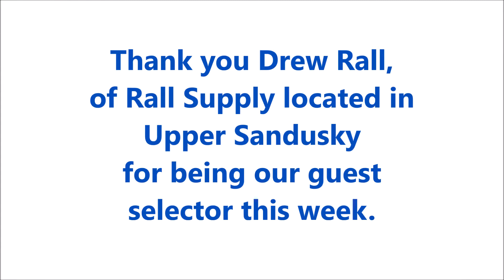Week #4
Week #4 High School Football Final Helmet Sticker Award Winners are in...